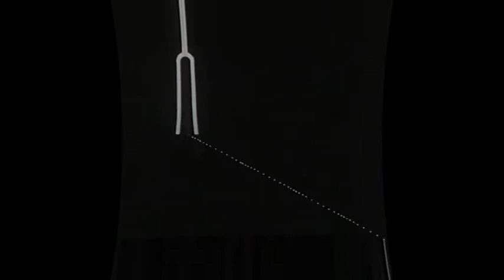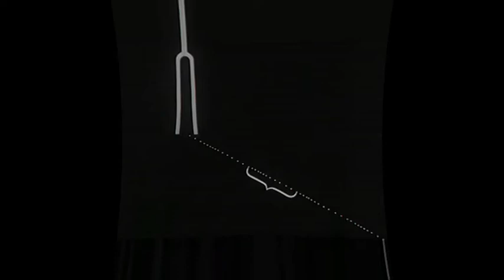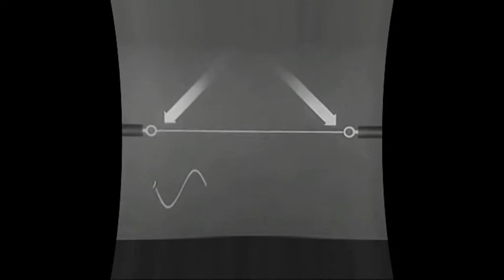Nikolaos Katsoulis - Soundwaves (NEW MUSIC ENSEMBLE, Lakehead University Canada dir.CARASTATHIS A.)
Thanks to NEW MUSIC ENSEMBLE, Lakehead University Canada and director CARASTATHIS ARIS.
Live Audio
For Orchestra
Video: Sound Waves and their Sources (1933)